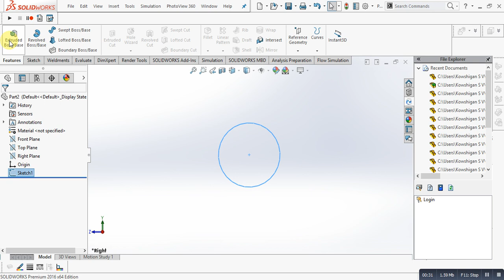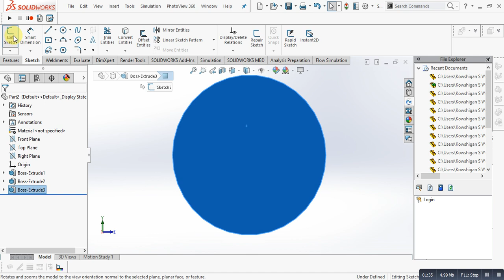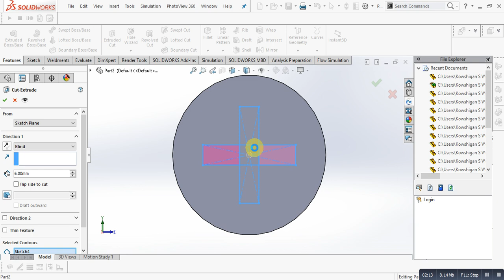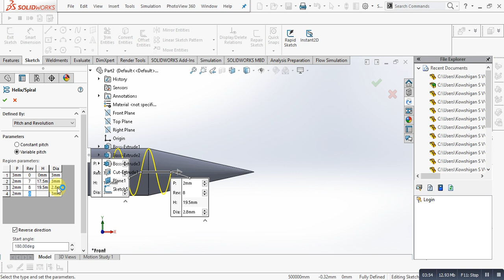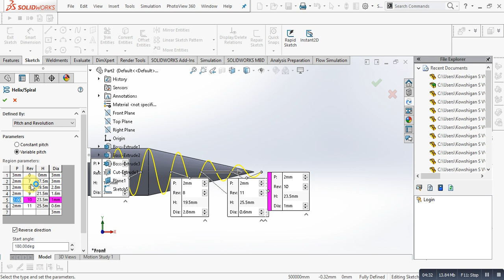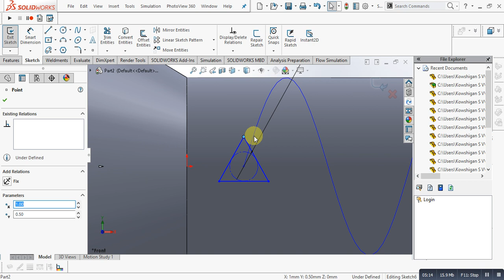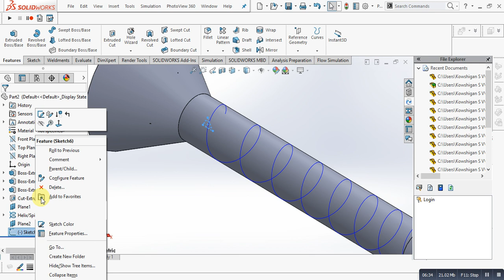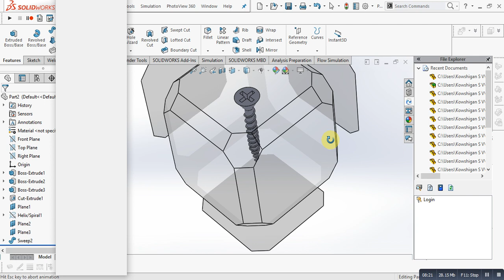How to design Self tapping Screws in solidworks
A self-tapping screw is a screw that can tap its own hole as it is driven into the material. More narrowly, self-tapping is used only to describe a specific type of thread-cutting screw intended to produce a thread in relatively soft material or sheet materials, excluding wood screws. Other specific types of self-tapping screw include self-drilling screws and thread rolling screws.